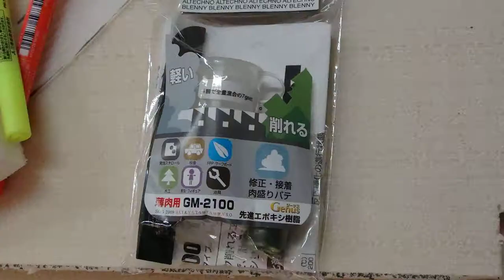57BL GM 2100 cool F20140418 10f1s ワンオフ-車体-改造自作-レストアの肝は?GM-2100白パテとGM-6815で接着-塗布-CFRPやFRP繊維ベース樹脂まで!!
GM 2100 cool F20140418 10f1s
17BL FRP強化自作ルーフ製作、車体ワンオフ改造レストア!!イタリア車のだって8 接着-耐衝撃-発泡体の強化へGM-6815開発へ20140315
55BL 白パテGM-2100もカネライト,発泡体の凸凹-FRP-CFRP表面に接着して切削-軽量-平滑,延び-肉持ち-肉やせない低収縮パテが
45BL GM-6815タルク-タンカル--増量剤etcを配合しても思い通り、染み込み防止-充分でもない!!垂れ?-伸び?-どうすればいい??  47BL 48-52BL スライド写真
31BL 23BL 22BL 叩いて!!金属の接着!!-改造-ワンオフ!!教えて??GM6815の試作-耐衝撃-固く強く-接着-塗布-染込み-硬化-表面層強化!!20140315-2
11BL 18BL 改造-ワンオフ!!教えて??プリムス1935年レストア-アメ車-得意!!クライスラーPlymouth ,床やパテもだけど,FRP-接着-錆び止めとかプロトGM-6815!!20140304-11
軽量-削れる-発泡体-カネライト、接着すると

12BLで!!塗装はこの床!!施工のプライマーは??導電-通電-電気の回路!!だから!!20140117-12
26 最適コンクリート[接着-水分反応-低温〜常温硬化]プライマーの材料-GM-1508Hと1588H/工場-床施工!!primerはGM-7775ゴム自作

1BL 車-修理-板金-塗装の床!!目から鱗!!導電ペーストの自作・DIY,導電接着剤、フレキシブルケープル&回路etc!! R-AG991通電-高純度銀粉-導電銀粉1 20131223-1

CFRPカーボン製モノコックパイプ・・エキゾーストパイプ自作へのアプローチ ・・Taku Factory・・プロジェクト-T 特集トップ

1BL モーターパラグライダー自作のプロペラ製作-発泡スチロールとCFRPカーボン炭素繊維チューブ-GM-6800

GM-1508 primer-1-良すぎる程の材料-自動車工場のコンクリート-床フロアー施工!!プライマーは

どんぐりコロコロ/エポキシ樹脂・・錆び止め-防水-FRPの改質=耐衝撃

GM-1508PL15分タイプ速硬化,1518=PL50分タイプ-垂れにくいペースト状,1588=どんぐりエース,勢揃い中!!白パテ=GM-2100

強いFRPって!壊れないFRPって!!ジャンプ+フォーミュラカー-バイアスカーボンのCFRP
学生さん各位、担当教官、技術担当,新商品開発・中央工科デザイン CIT・群馬大学

[レストア-旧車-ワンオフのゴムどうする?][何年前?士農工商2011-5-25 EVA-PUでない][ゴム-試作GM-7775 着色OKよ-固めてみて][透明,黒,白の3色でプロト比較]

ゴム自作/ウェザーストリッパーは、鉄板入りで/レストア&ワンオフ旧車7
ゴムのレストア,劣化ゴム再生,ワンオフの自作製作方法,柔らかいエポキシ2

耐熱補修アルミパテGM8300って、GM-8300-44=44gセットって?